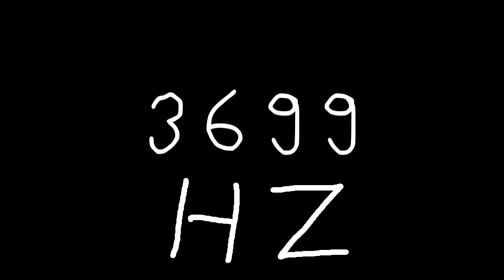3699 hz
Just sound.

chords
sounds
noise
tone
noises
tones
audio
wave
waves
sin
sine
sinus
sinoid
heart
heartbeat
resonancy